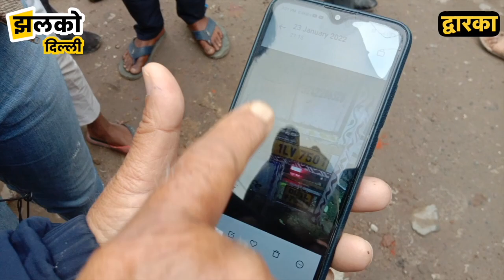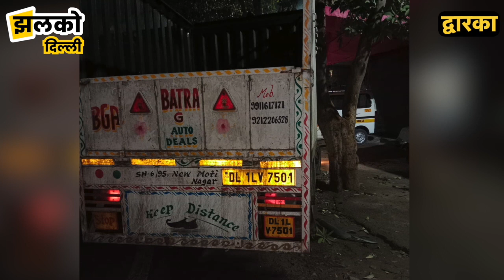दिल्ली के द्वारका में शव रखकर किया सड़क जाम, न्याय की आस लगाए बैठी माँ ~ Delhi News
(JhalkoDelhi) झलको दिल्ली की टीम द्वारका में पहुंची थी जहाँ सड़क हादसे से जनता में आक्रोश भी देखने को मिला जो उन्होंने ज़ाहिर भी किया जो की आपको वीडियो में देखने को मिलेगा इसीलिए हमारा आपसे अनुरोध है की आप पूरा वीडियो अंत तक देखें और ज़्यादा से लोगों तक शेयर करे ताकि अन्य लोग भी जागरूक हो और यदि आपको हमारी वीडियो अच्छी लगे तो चैनल का सब्सक्राइब करे !

Produced By: Jhalko Delhi
Edited By:  Amit
Reported By : Divya
Cameraman : Khusilal